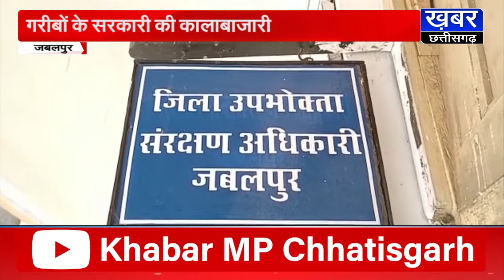JABALPUR - गरीबों के सरकारी अनाज पर डाका,खाद्य विभाग ने की ये बड़ी कार्यवाही